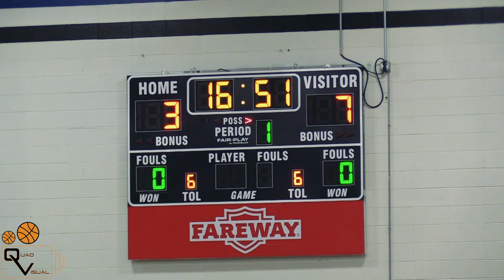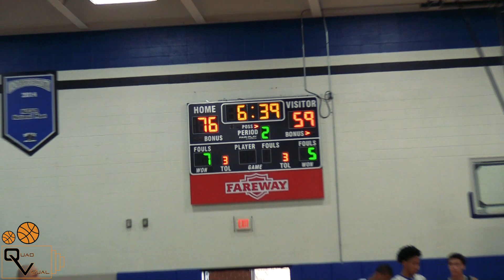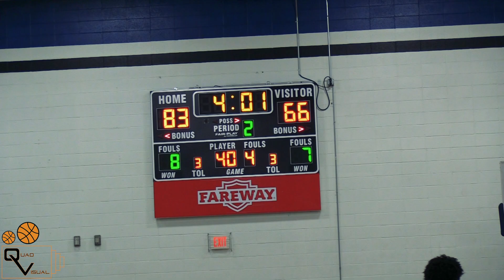IOWA CENTRAL @ DMACC ICCAC ACTION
Key Prospects #2 Willie Guy #3 Zach Lester #5 Barlow Alleruzzo #10 Demarion Bariffe-Smith (DMACC) #30 Javonte Keck #22 Andrew Gibb #40 Marquis Henry #4 Zack Foulks (IA CENTRAL) Footage from 2/22/2020 Iowa Central CC @ Des Moines Area CC